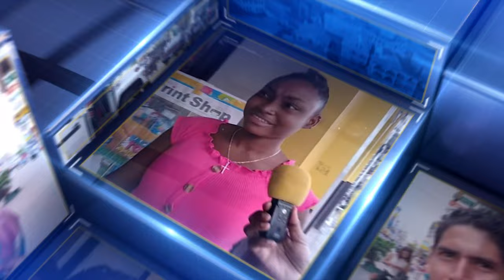2 Cents Fri Mar 22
Big Up Friday edition of this popular segment of the wake up belize morning show